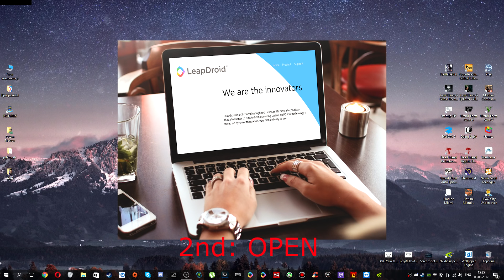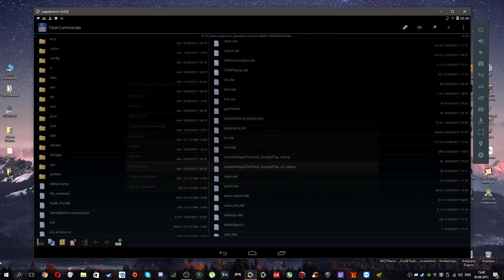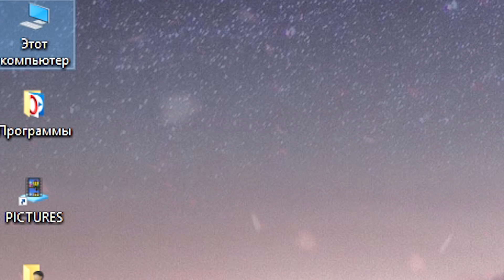EMULATOR FOR MC5 ANDROID ( PC ) + JSON FOR EMULATOR + HOW 2 REMOVE SOME LAGS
MY DOG TAG IS "65aea"